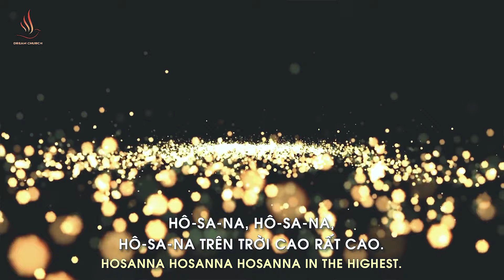LIST THÁNH NHẬT 21/1/2024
🎸 NỘI DUNG THỜ PHƯỢNG:
1. Đoàn quân giao ước: 00:20

2. Ngợi khen chúc tôn: 03:21
3. Hô-sa-na: 08:46

4. Chúa Đấng chiến thắng: 11:33

5. Giờ này hoà lòng: 16:02

6. Chúc cho Đấng ngồi trên Ngôi: 25:02

LICENSE CERTIFICATE : Envato Market Item
Item Title: A Trailer
Item ID: ZYA49F5
Author Username: OdinMann
Licensee: THE ZAN
Registered Project Name: VNG
License Date: January 16th, 2024
Item ID: ZYA49F5
Author Username: OdinMann
Licensee: THE ZAN